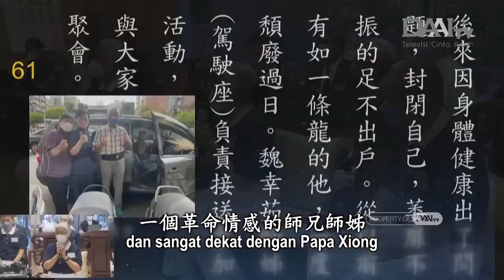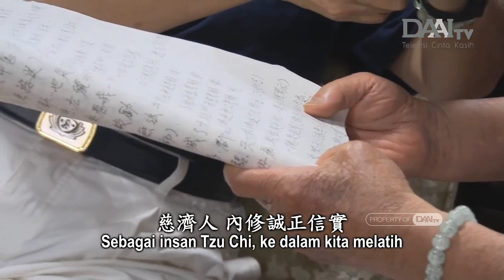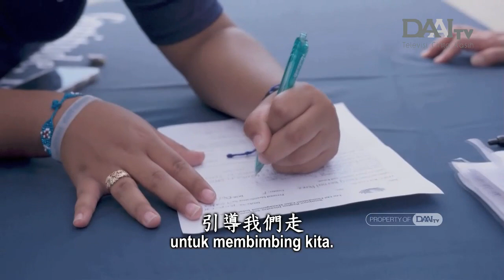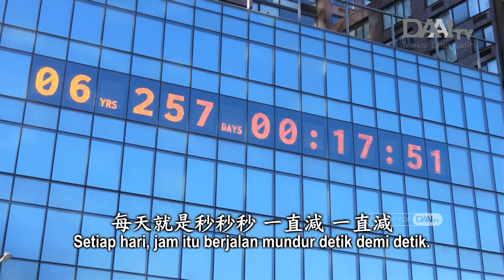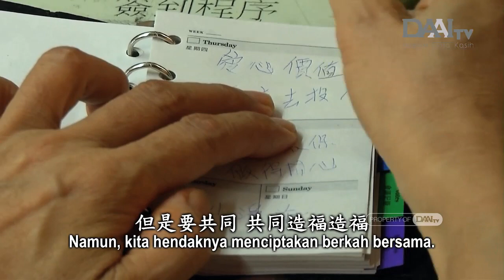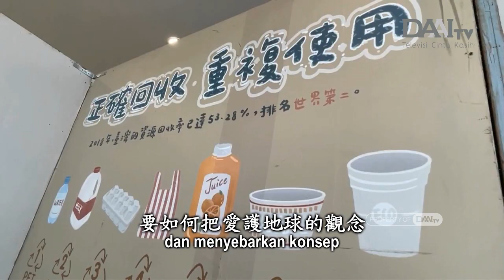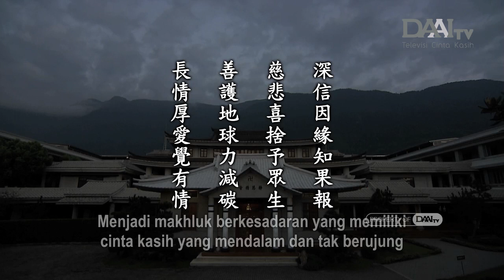Lentera Kehidupan 20221122 長情厚愛覺有情 Membina Cinta Kasih yang Mendalam dan Tak Berujung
Buddha memiliki belas kasih terhadap semua makhluk, bukan hanya manusia. Jika manusia dapat mengasihi dan melindungi makhluk hidup lain, secara alami dunia akan damai dan harmonis. Tidak akan ada orang yang memburu hewan yang terbang di udara ataupun hewan yang berjalan di darat. Semua hewan dapat hidup bebas dan tenang di habitat masing-masing.

Jam iklim menunjukkan bahwa hanya tersisa enam tahun lebih bagi manusia untuk mengurangi emisi karbon demi mencegah temperatur Bumi meningkat 1,5 derajat Celsius. Makin banyak konsumsi, makin banyak pula produksi. Dalam proses produksi inilah emisi karbon terus tercipta. Jadi, pola hidup sederhana sangatlah penting.